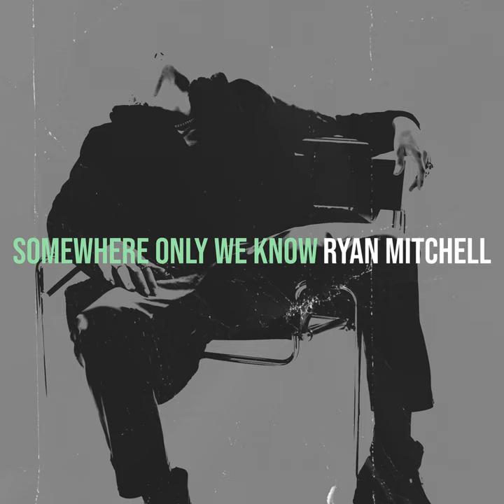Somewhere Only We Know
Somewhere Only We Know · Ryan Mitchell